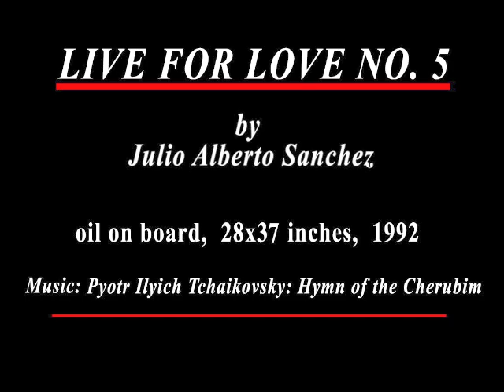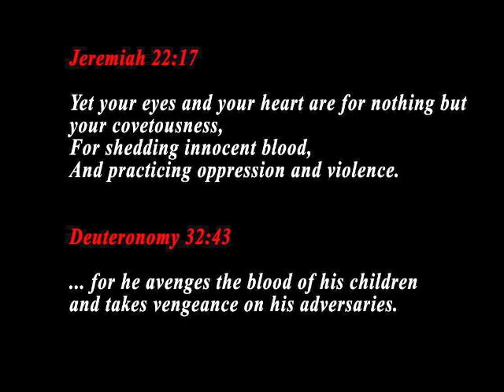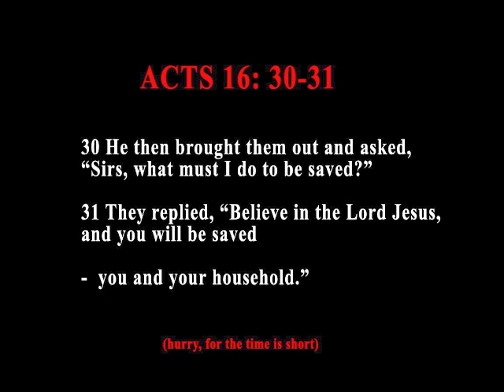WAR PAINTING SERIES: LIVE FOR LOVE NO 5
LIVE FOR LOVE NO. 5, Julio Alberto Sanchez, oil on board, 28X37 inches, 1992,
War Painting Series

Thank you one and all for stopping by and checking out my art.  I hope it will move you or Inspire you, and ultimately bring you in a relationship with Jesus. - May God richly bless you.

To see more of the Art

PLEASE READ !!
from the Bible,
The Gospel of John 3: 17-21

17 For God did not send His Son into the world to condemn the world, but that the world through Him might be saved.

18 “He who believes in Him is not condemned; but he who does not believe is condemned already, because he has not believed in the name of the only begotten Son of God.
19 And this is the condemnation, that the light has come into the world, and men loved darkness rather than light, because their deeds were evil.
20 For everyone practicing evil hates the light and does not come to the light, lest his deeds should be exposed.
21 But he who does the truth comes to the light, that his deeds may be clearly seen, that they have been done in God.”